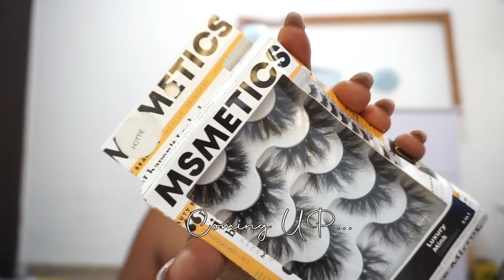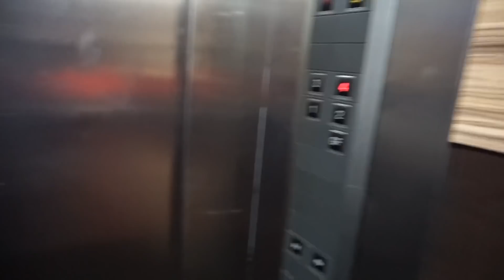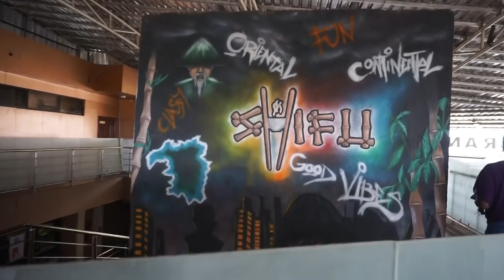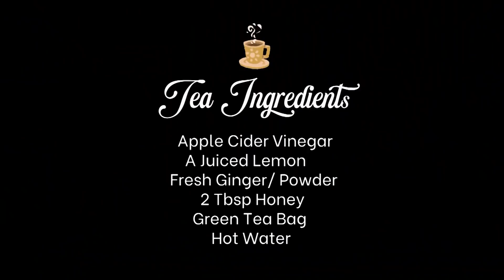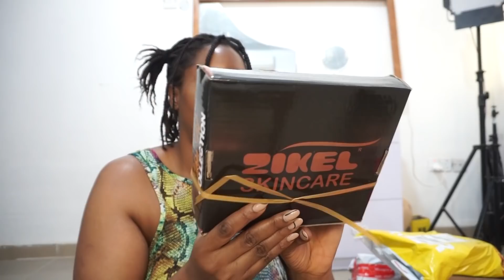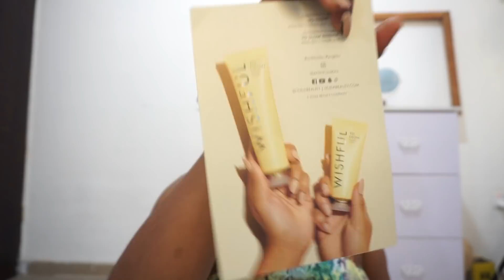Trying out New Recipes for my Man +Suprise Party+Lots of Unboxing +Dealing with Grief |LYDIA STANLEY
Hi Butterflies 🦋 This weeks video is all about trying out new Recipes, Planning a Suprise Birthday party, a lot of Unboxing, dealing with my sister’s passing plus so much more! I hope you enjoy watching ! Do let me know really important if you enjoyed the unboxing segment and if you’ll like it to be a thing in my vlogs 🦋

@LhidhiaStanley on all platforms

Brands Mentioned in the video:
@Msmetics A Nigerian brand focused on skin prep products and Lashes , Affordable products.

@Zikelcosmetics Skin Fit Range, Super Affordable,Extensive shade range and Affordable.

@Geniuswigsus Body wave wig

@Beaufox Headband wig

@Luvmehair Straight wig